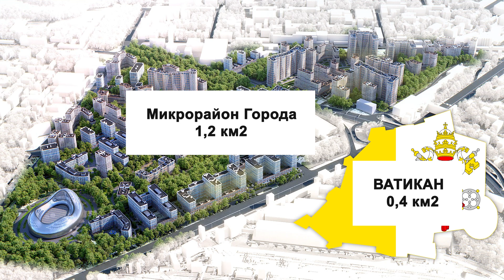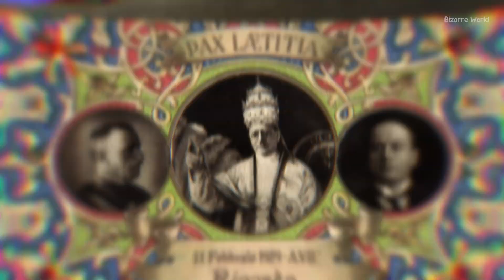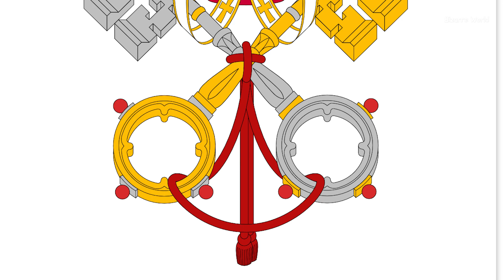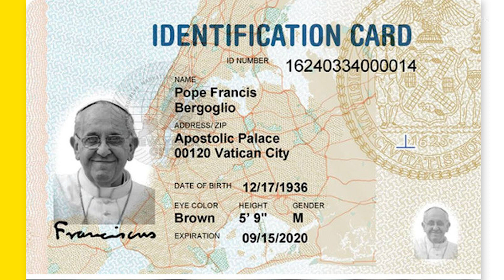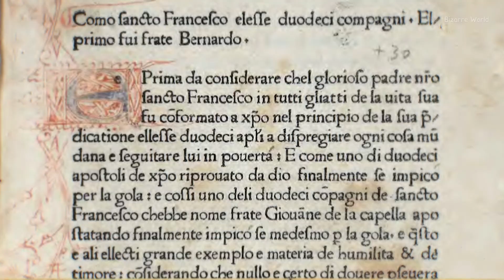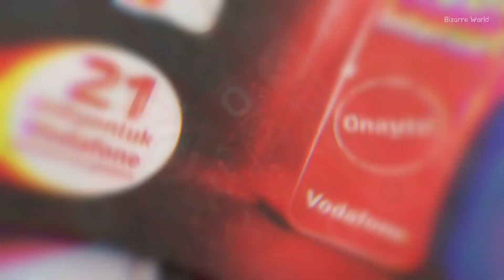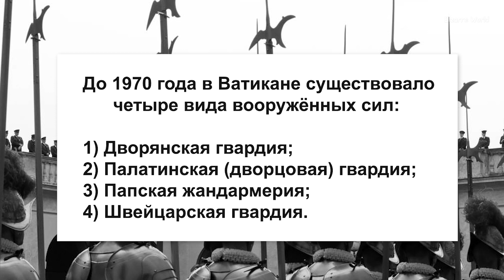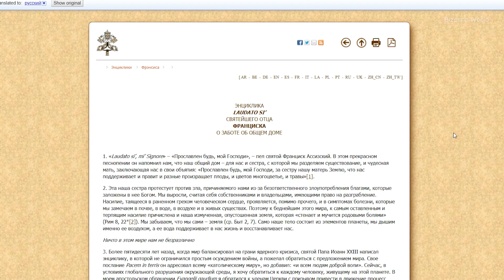Все о стране ВАТИКАН кратко на пальцах!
Я хотел бы вам рассказать все о стране ВАТИКАН, как появилась страна, ее историю, армия, география и многое другое, кратко и доступно. Получилось очень интересно и информативно! Так же сделаю видео о всех странах мира! Ну а теперь погнали смотреть выпуск о Ватикане ;)
Смотрим!

Некоторые эпизоды вставок взяты с ресурса PIXELS с лицензией СС0 (free) авторы дали согласие на бесплатное добросовестное использование своих видео эпизодов.

Присоединяйтесь к нам так-же в других сетях:
Уважайте пожалуйста друг друга, встретимся в новом выпуске!  ;)